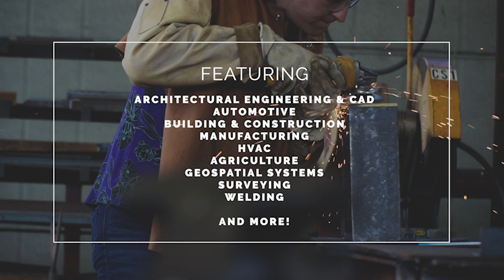Applied Technology Testimonial - Welding